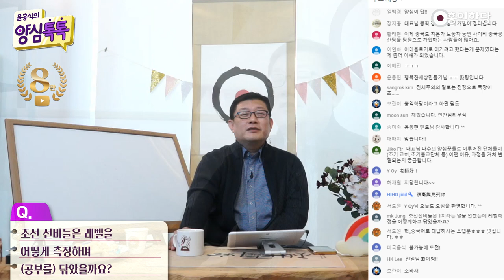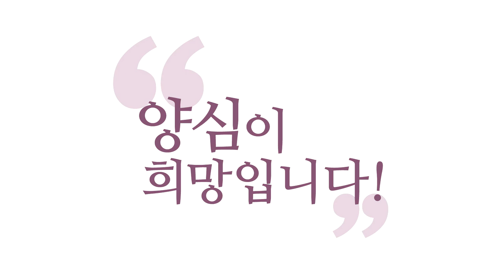[양심 인문학] 조선 선비들은 영적 레벨을 어떻게 측정했을까요?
- (200408 양심톡톡) 조선 선비들은 영적 레벨을 어떻게 측정했을까요?